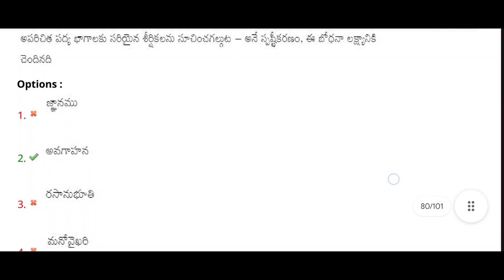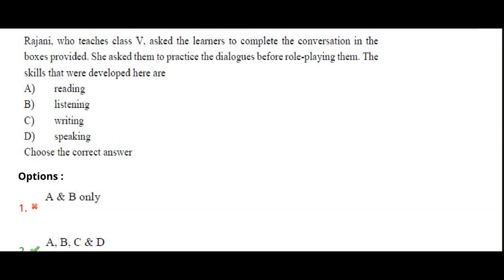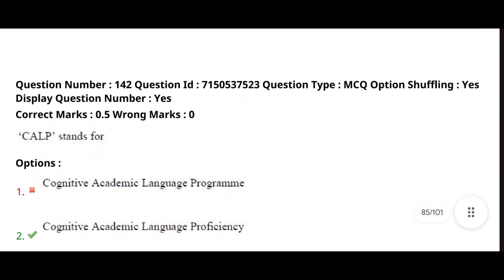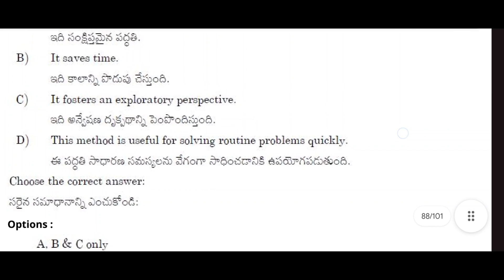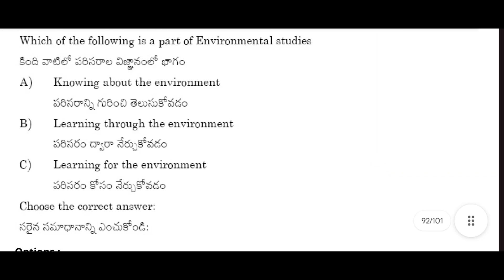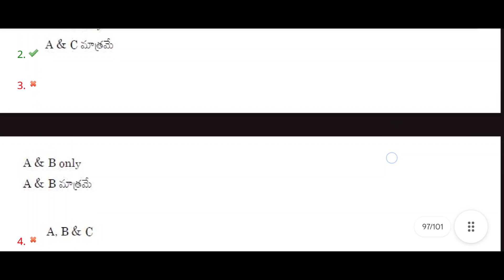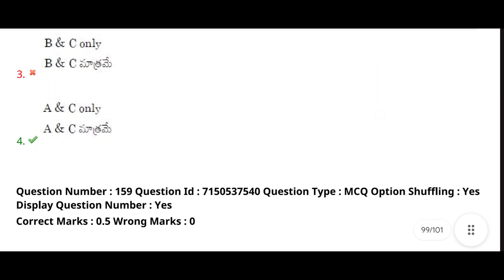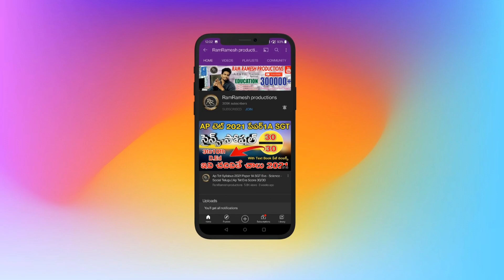Ap Dsc Class Methodology Imp Bits Ans | Telugu | English | Mathematics | Science | Social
Ap Tet Results 2024
Ap Tet Final key 2024
Ap Tet Response Sheets Download 2024
Ap Tet Final Results 2024
Ap Tet Key Objections 2024